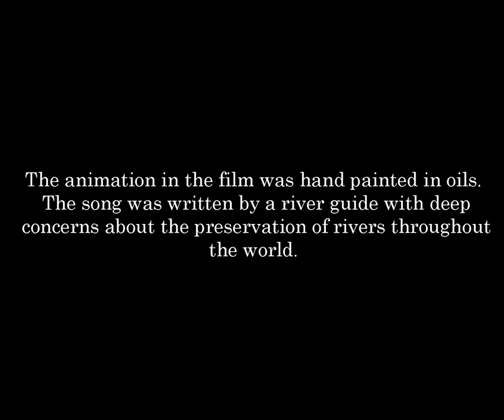ANIMATED Paintings, "Six Mile Stretch" a short FILM!!!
Proud to release the full version of "Six Mile Stretch" a animated film based on oil paintings. We created these hybrid animation style using traditional oil paintings that were animated using video layers in Photoshop and after effects. then we animated the animals using cell animation. I did the animation effects and the video editing. The paintings were done by Dr. Carol Chambers. She also directed the film.